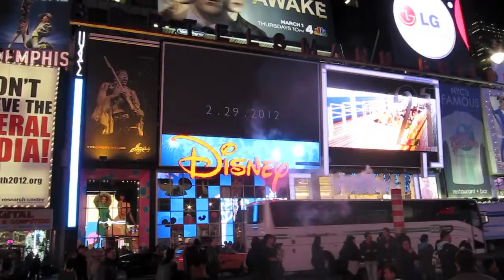Times Square at Night Mar 2012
What a jumping place.  Full of tourists from here and abroad.